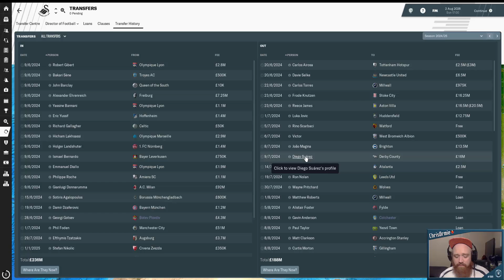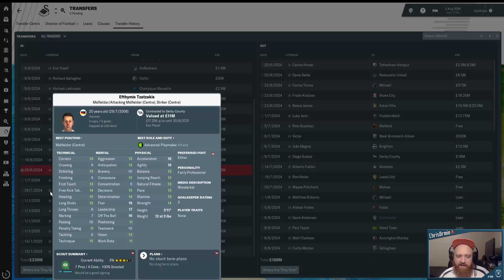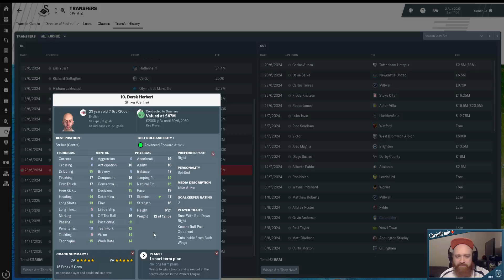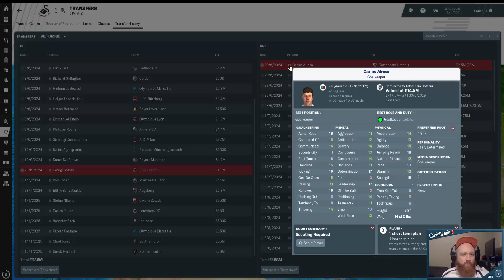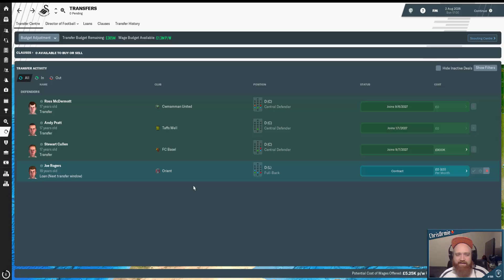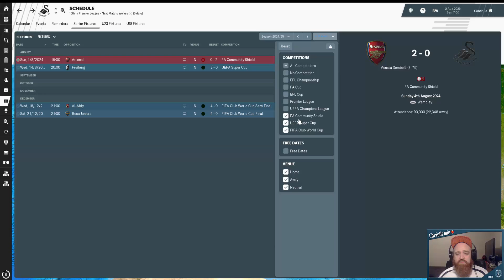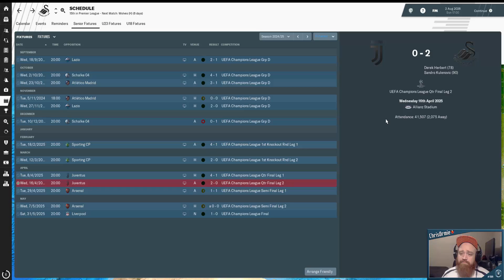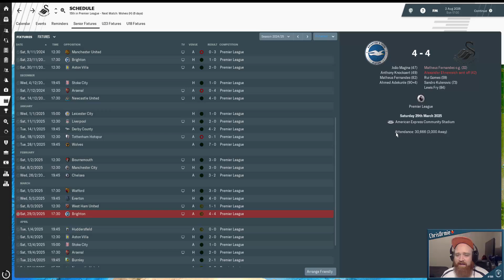FM19 Twitch Update - Saving Swansea City: Season 7 update